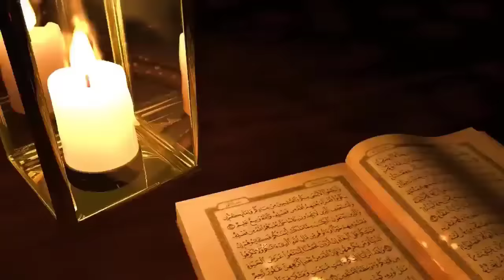लोगों की भीड़ के सामने घोड़े की हरकत चैक करें // Hindi Islamic Channel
Piyare dosto ajki is video me hum apko btayege ek ghoda aur ek aurat ka aysa wakia jisko sunkar aap hairan reh jaoge
Ghode ne aurat ke sath kya kiya
Ghode ko jab badshah ne pasand kiya to ghode ko aurat me sari daulat ke badle bhi kyu nhi diya
Mukammal tafseelat se apko aagah kiya jayega so hamari ajki is video ko aakhir tak zarur dekhe aur ho sake to apne dosto me bhi is video ko zarur share kre to chliye video dekhte hain